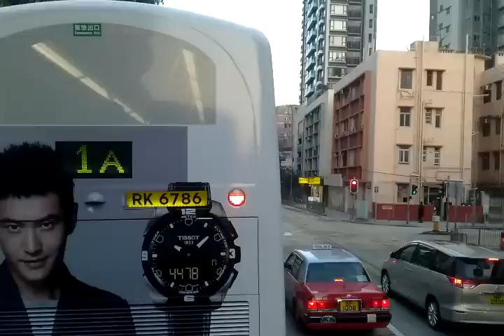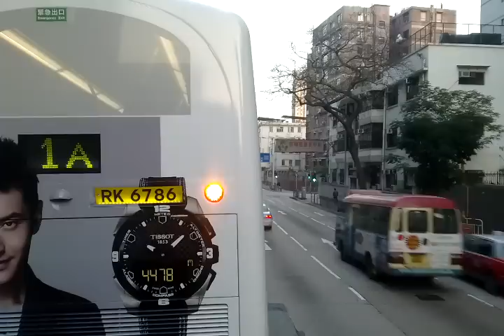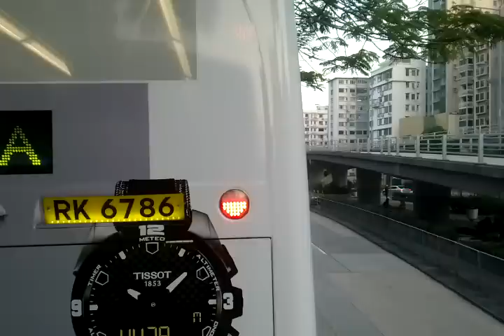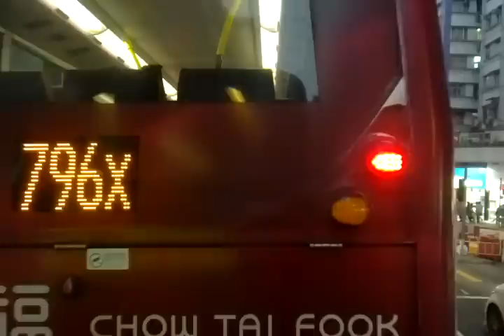KMB 12A MF3592 深水埗(東京街)往黃埔花園